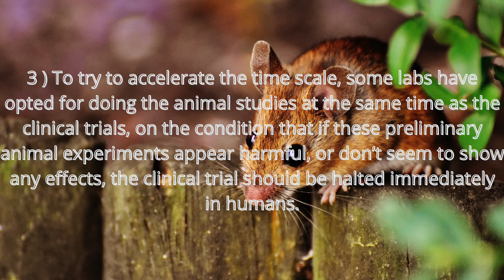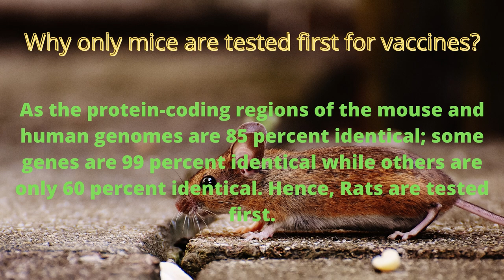Why are mice tested first for any vaccine 💉?| SIMPLE AS THAT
Why are vaccines tested to mice first ?